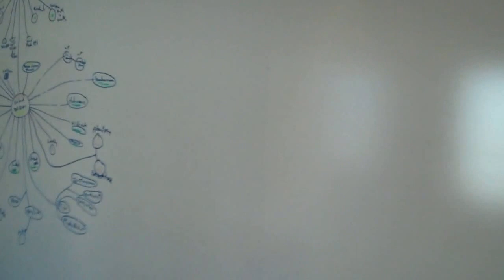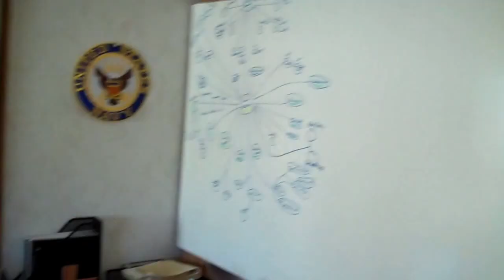Poetry Writes & Other Stuff from Sinbad the Sailor Man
Earn as you Learn! Grow as you Go,  Somebody come and Play! How to power. Learn to work from Home, Earn extra income with your own Home based Business. Many Opportunities are still open. Online Promoting of Blogs and Writes. Self Publish your own works at your own Websites and Blogs.